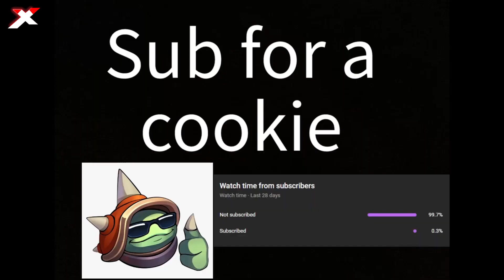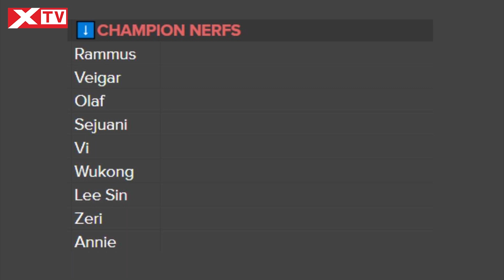Yasuo hưởng lợi lớn, Kha’Zix và Graves tái xuất trong LMHT 13.7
Trong bài đăng mới nhất về bản cập nhật LMHT 13.7, trưởng nhóm cân bằng Riot Phroxzon đã bất ngờ thêm Yasuo vào danh sách những tướng được tăng sức mạnh. Những thay đổi này giúp cho vị tướng quốc dân có thêm nhiều cơ hội xuất hiện trong các trận đấu với ngưỡng sức mạnh mới.